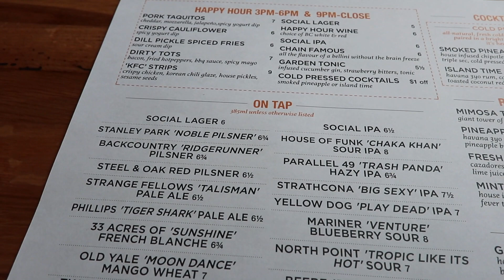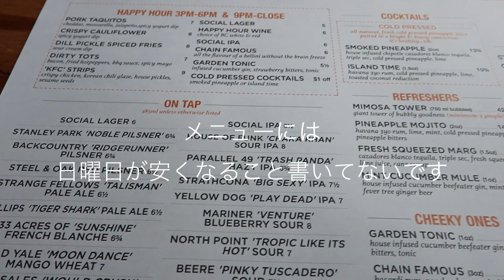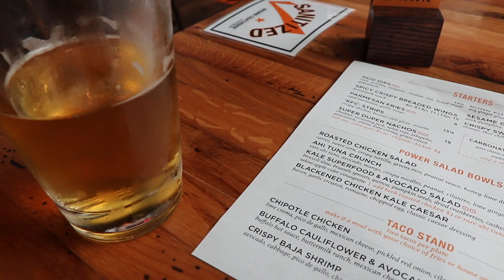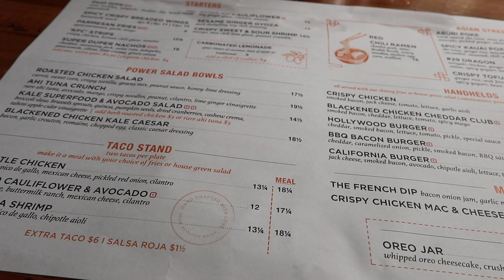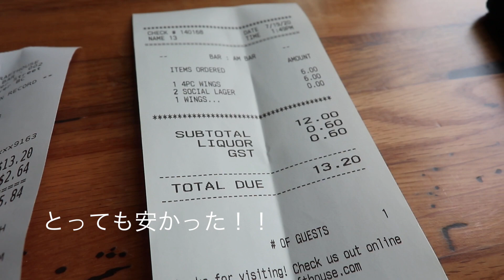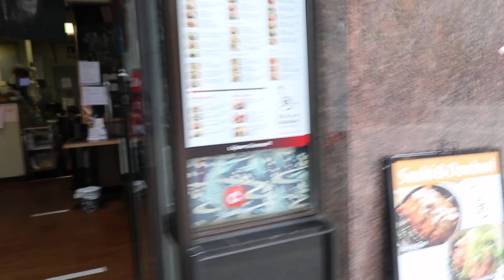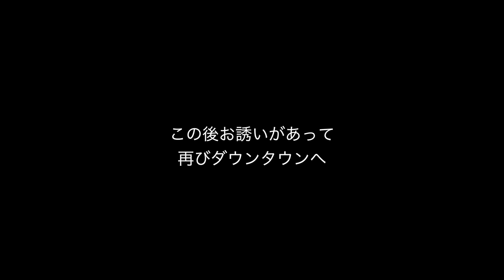バンクーバー日曜日の昼飲み ひとり飲みが好き ビール大好きなんですよ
バンクーバーで革製品を手作りしています！
ネットショップにて販売しています。
心を込めて、バンクーバーのエネルギーを込めています。

日本からご注文頂けます。送料は1000円です。
ネットショップ遊びに来てね！